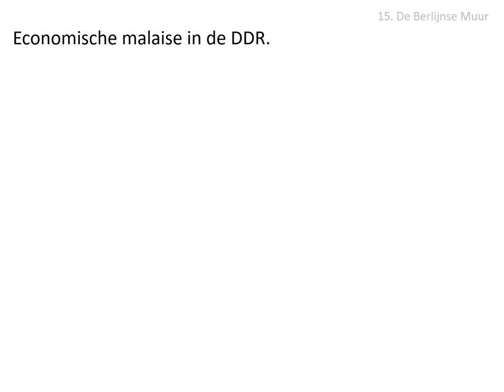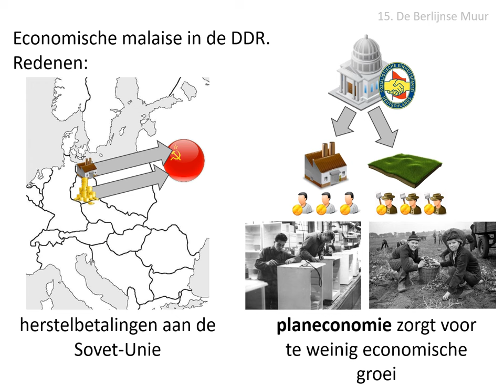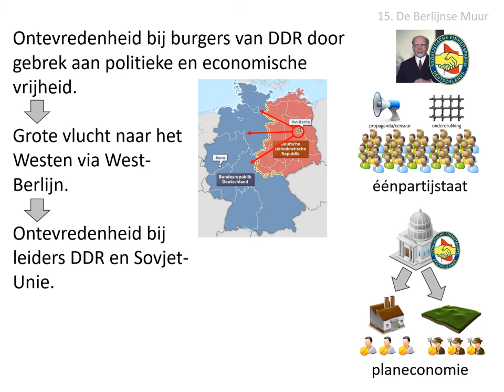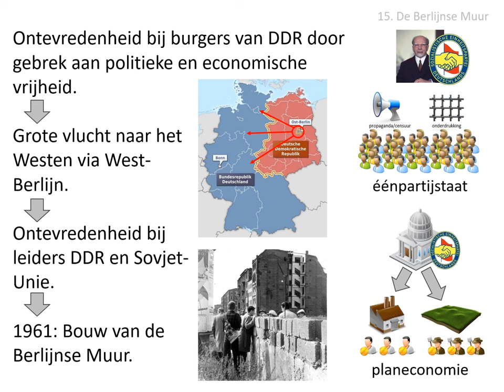15. De Berlijnse Muur (HAVO/VWO HC Duitsland in Europa)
Uit de stofomschrijving:
Herstelbetalingen aan de Sovjet-Unie en een slecht functionerende planeconomie zorgden
voor economische malaise. Op zoek naar politieke en economische vrijheden vluchtten
DDR-burgers naar het Westen, hetgeen met de bouw van de Berlijnse muur in 1961 stopte.
De Verenigde Staten erkenden de invloedsfeer van de Sovjet-Unie en grepen niet in.

Afbeeldingen:
- eigen collectie